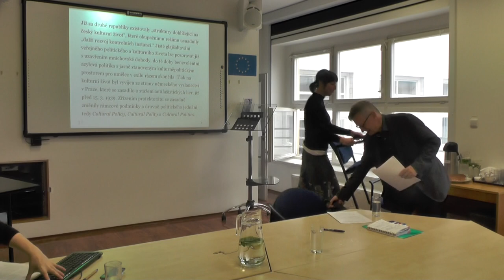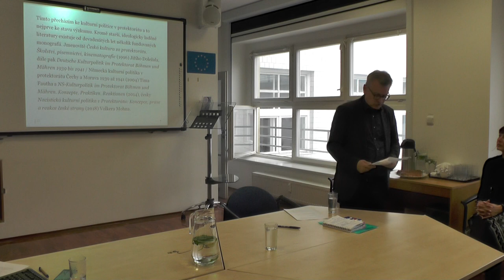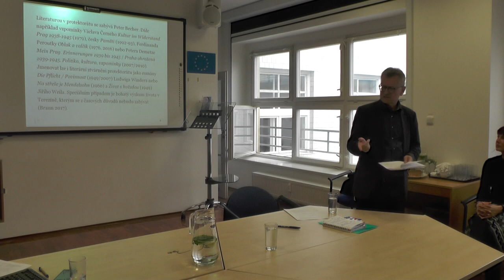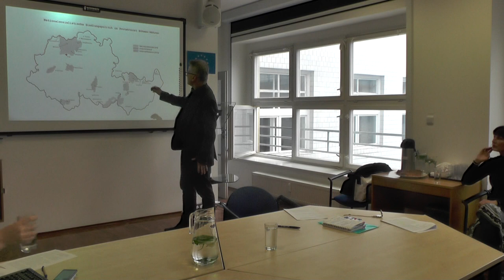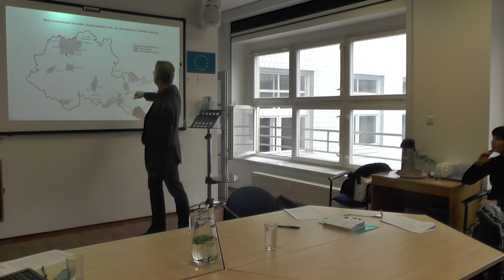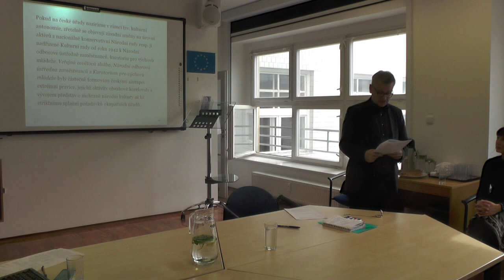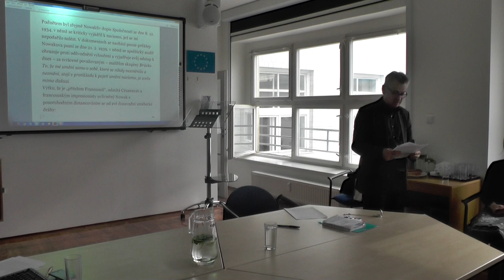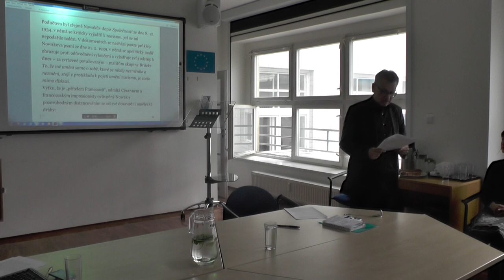Steffen Höhne: Literatura a politika (14. 5. 2019)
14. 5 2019. v Ústavu pro českou literaturu proslovil  Steffen Höhne přednášku „Literatura a politika. Případové studie k institucionalizaci a ideologizaci kultury a literatury v protektorátu". Přednáška byla věnována strukturním předpokladům literární produkce, distribuce a recepce pod správou okupační moci, s přihlédnutím ke specifikům jak české, tak i německé dobové literatury.